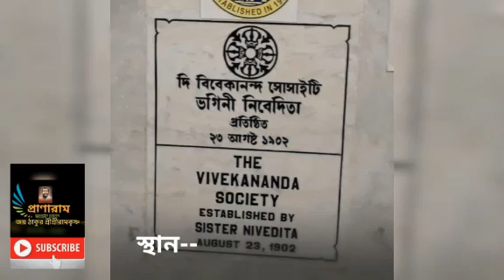প্রসঙ্গ গুরুপূর্ণিমা by Pallabi BasuDatta | Venue-Vivekananda Society | GURUPURNIMA | Pranaram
Vivekananda Society
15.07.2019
প্রসঙ্গ
Pranaram Bangla